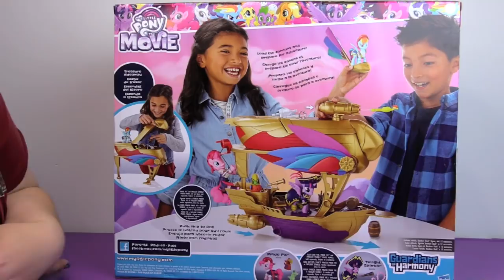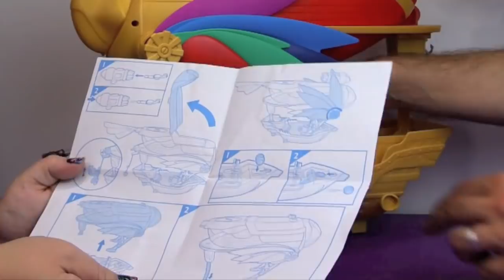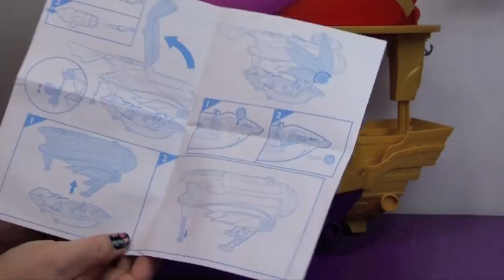RAINBOW DASH PIRATE AIRSHIP!! My Little Pony: The Movie (2017) Toy Review!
Bin is super excited to finally be reviewing the Guardians of Harmony Rainbow Dash Pirate Airship from My Little Pony: The Movie! This playset is HUGE and is exclusive to Walmart stores.  It also has lots of play features and includes many accessories!